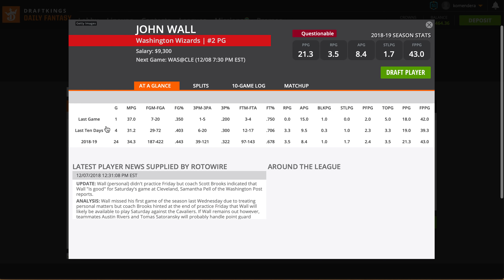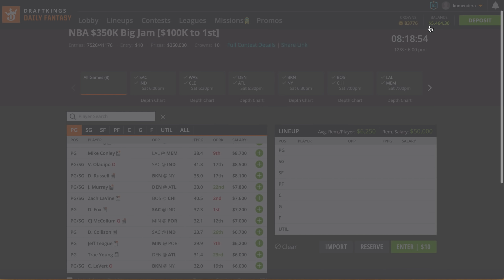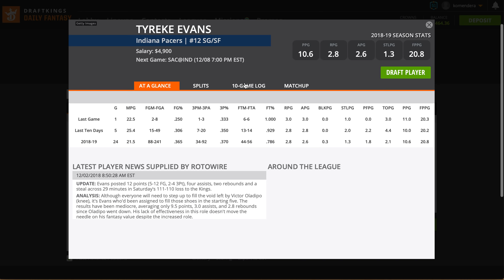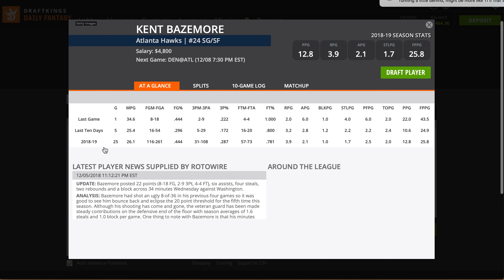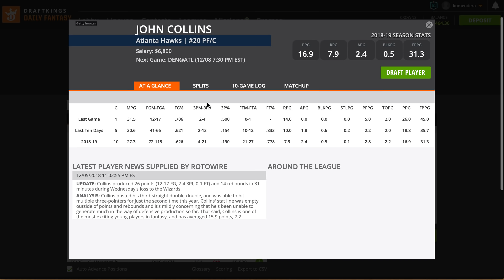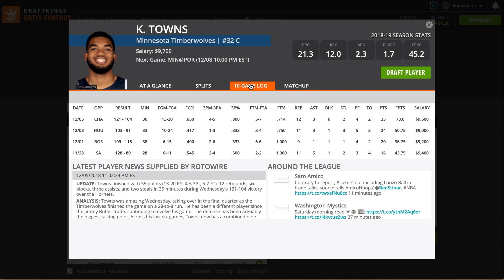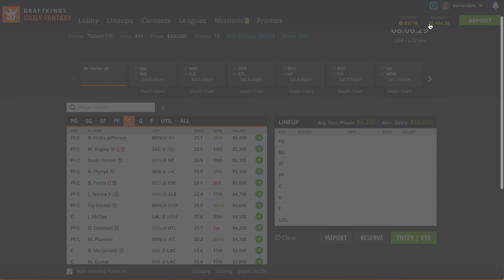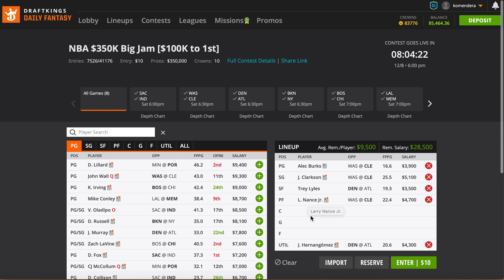NBA DFS Analysis 12/8/2018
JaMychal Green is another value play I really like.